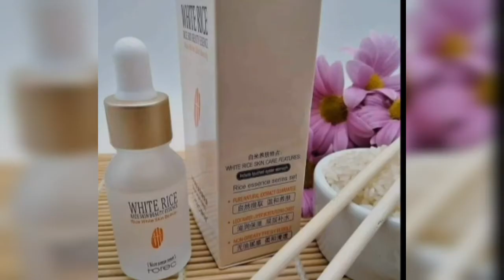White Rice Serum - Health & skincare products world live video -99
😍White Rice Serum

ব্রনের কারনে ত্বকে গর্তের মতো হয়ে,, আর একে pores বলে। আর এই pores দূর করতে সবচেয়ে best হলো____
ROREC White Rice Serum.. এটা শুধু pores remove করে না,, স্কিনটাইট ও গ্লোয়িং করে তুলে।
Lightens Dark Spots Dark Circle, Fine Line & Sun Damage Corrector করে। তাই সব সমস্যার এক মাত্র সমাধান হলো White rice serum... যাদের pores এর কারনে ফেস এর খুবই খারাপ অবস্হা, তাদের must be এই সিরাম টা try করা উচিত..

- এটি ত্বকের মৃত চামড়া দূর করে।
- ত্বকের moisture বজায় রাখতে সাহায্য করে ।
- ত্বকে সতেজ রাখতে সাহায্য করে, ত্বকে নরম করে।
- ত্বকের ময়লা পরিষ্কার করে।
- ত্বকের Acne র সমস্যা দূর করে।

ব্যবহারর পদ্ধতি: সিরামের ২/৩ ফোঁটা হাতে নিয়ে,আঙ্গুল দিয়ে হালকা Dabbing motion e massage করবেন।
দিনেরাতে ব্যবহারযোগ্য। ব্যবহারের পর সূর্যের আলোয় সরাসরি কিংবা আগুনের কাছে যাওয়া যাবে না।